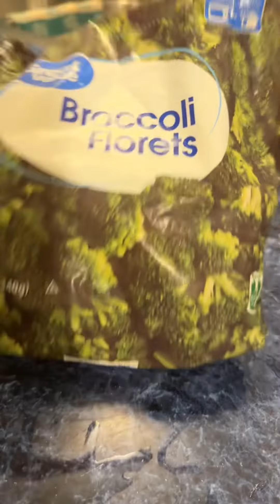Turkey Sausage and Broccoli-So easy